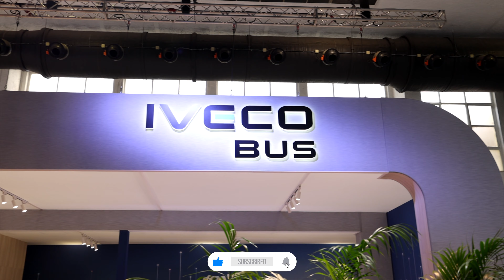BUSWORLD 2023 - Norske gjester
Velkommen til Busworld 2023.

Vi er på Busworld 2023 i Belgia. Besøkende fra over 100 land var tilstede på den store bussmessen i Belgia i oktober 2023. Vi har møtt noen av de norske besøkende og utstillerne på årets messe.

Welcome to Busworld 2023.

This is a Norwegian edition of our video.

FILM:

► Magne Håheim

EDIT:

► Magne Håheim

Web